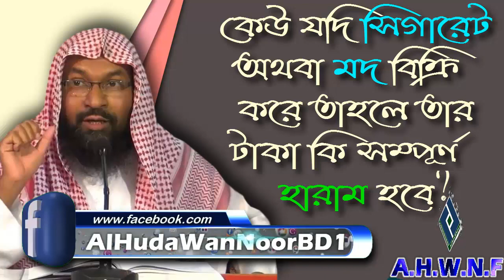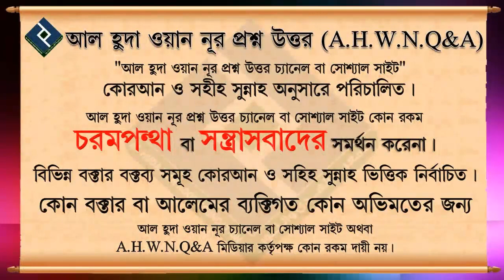কেউ যদি সিগারেট অথবা মদ বিক্রি করে তাহলে তার টাকা কি সম্পূর্ণ হারাম হবে ᴴᴰ┇শায়খ মুহাম্মদ রাশীদ আহমাদ